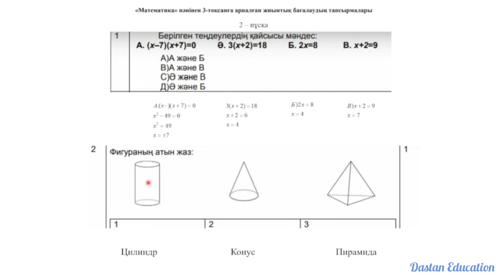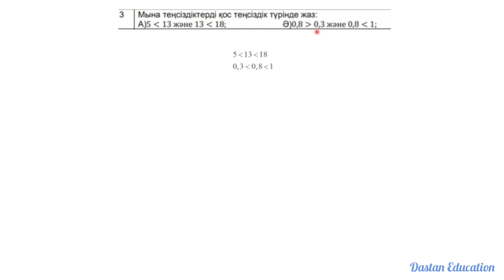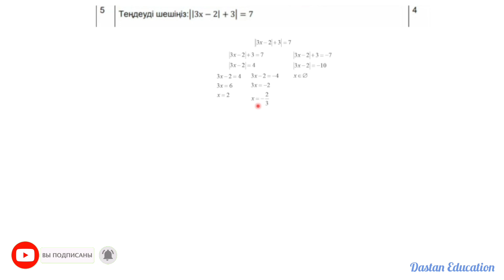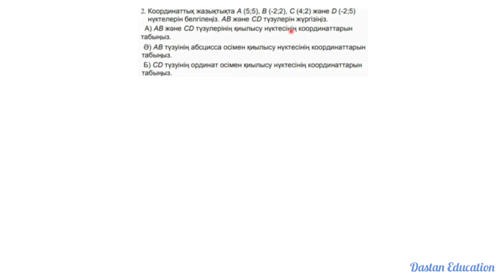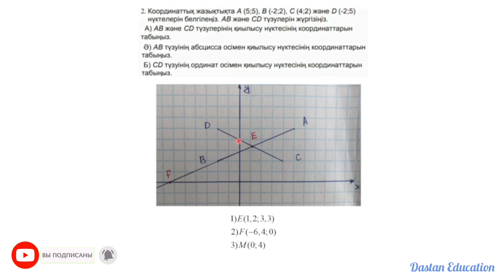6 СЫНЫП МАТЕМАТИКА ТЖБ . 3 ТОҚСАН ( 2 - НҰСҚА) ТОЛЫҚ ШЫҒАРУ ЖОЛЫМЕН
6 сынып математика
3 тоқсан ТЖБ
2 - нұсқа
Толық шығару жолымен

✊🏻Бақылау жұмысында сәттілік!